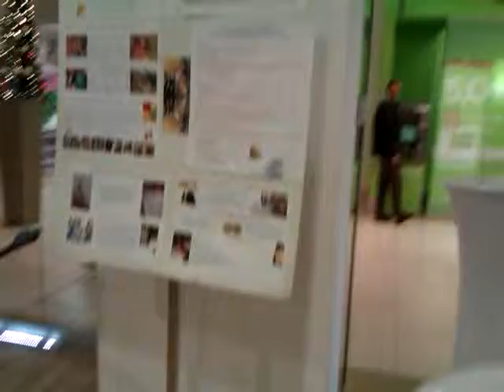Fablab & Digipoint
Videli ste už 3d tlačiareň v prevádzke?
Chcete vyskúšať vytváranie 3d modelov?
Chcete sa hravo zoznámiť s vedou,
alebo sa vedecky pohrať?

Toto všetko môžete vidieť a vyskúšať
od stredy 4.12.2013 do nedele 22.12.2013
denne v case od 9:00 do 21:00
v Digipoint v Poluse
na 1. Poschodi (I103)